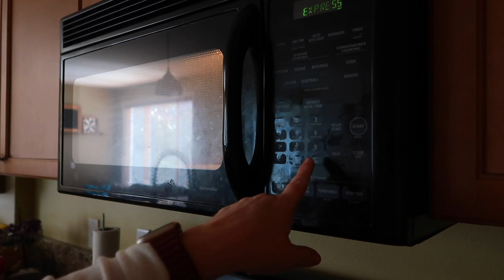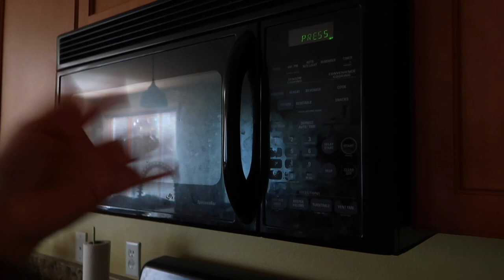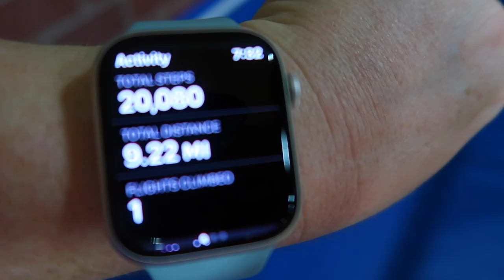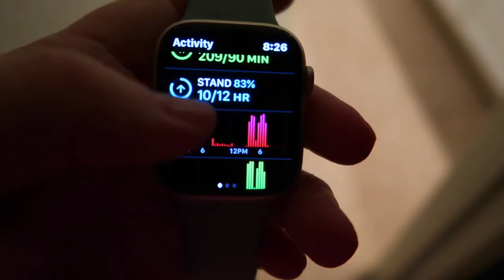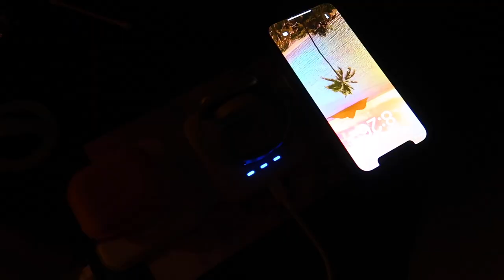AM I WALKING A HALF MARATHON | WALKING MOTIVATION | SPEND THE DAY WITH ME 2023 | WEIGHT LOSS JOURNEY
AMAZON FAVORITES:

LUG TRAVEL BAG:

MICROFIBER BEACH (TRAVEL) TOWELS:

GoPro HERO9 BLACK CAMERA:

Canon PowerShot G7X Mark II Digital Camera:

Monitor Stand Riser Desk Organizer:

Bookshelf for Desktop Storage:

ART MARKER SET:

CURRENT PHONE CASE:

FETCH APP -2000 BONUS points w/ REFFERAL CODE:
5KKJA